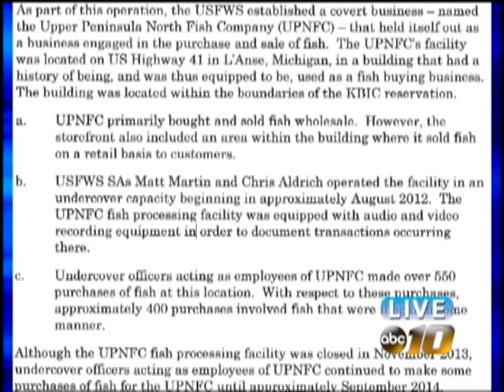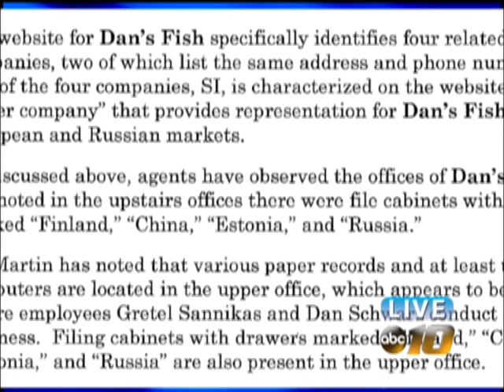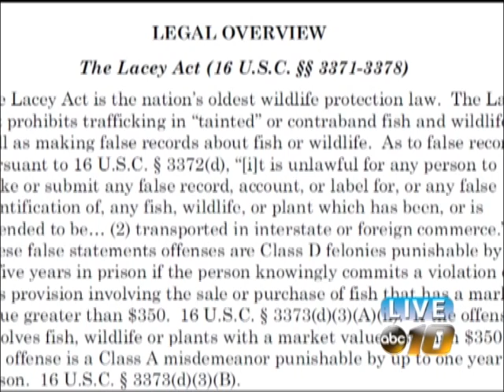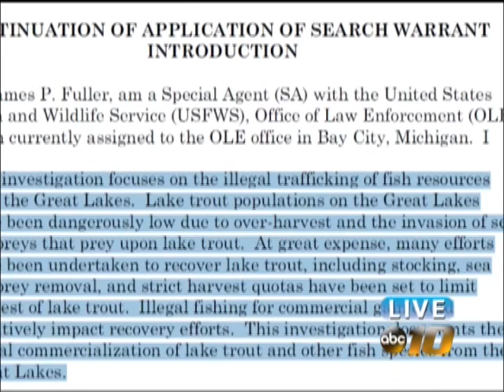Feds probe Great Lakes commercial fishing